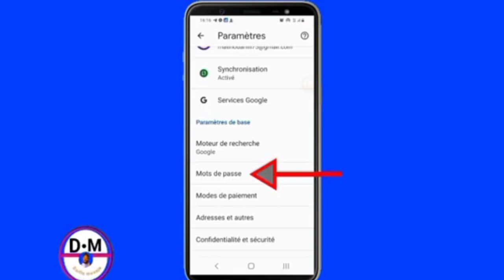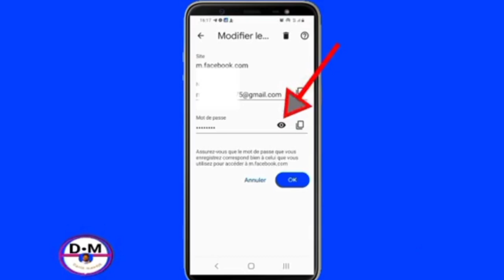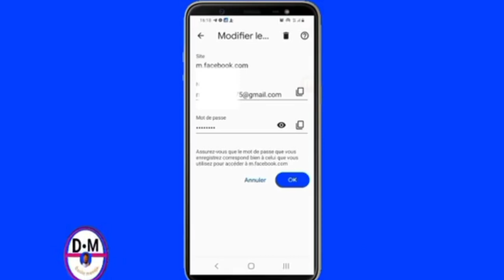comment rejoindre le mode pass facebook Gmail Instagram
V
Nan video sa Nou aprann et Nou moutrew koman pou rejwenn mod pase facebook Gmail Instagram siw ya bliye mod pas

3y66ZxXL aLCAAiRQ gTgKfxDD

0gy8Nlc5, Monétisation, Règle de la monétisation, Koman pou fè kob sou youtube, Koman pou monetize channel youtube, Koman pou fe lajan sou YouTube, Fe lajan sou internet ak telefòn, Fe kob sou youtube ak telefòn ou, Lajan, Kob, Pasyans

Vidéo app
Vidéo Facebook
Vidéo youtube
Vidéo tiktok
Vidéo Instagram
Vidéo internet